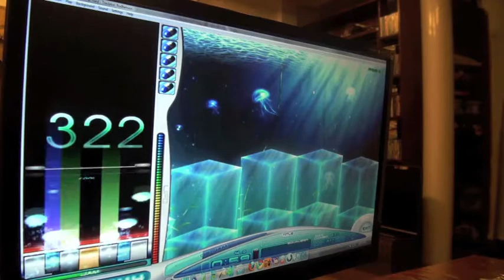O2jam Milk Chocolate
O2jam Trip :D